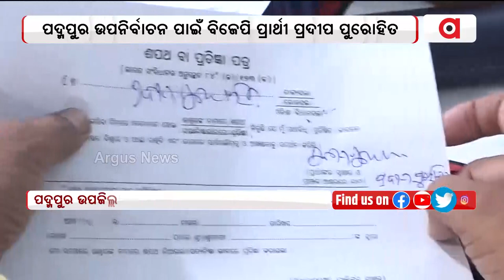BJP Candidate Pradip Purohit Files Nomination For Padampur By-Poll